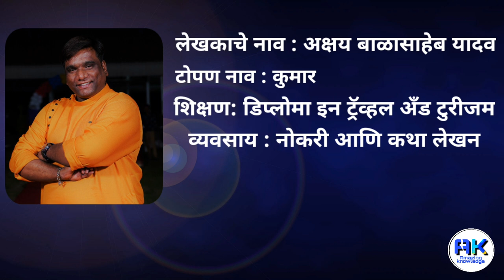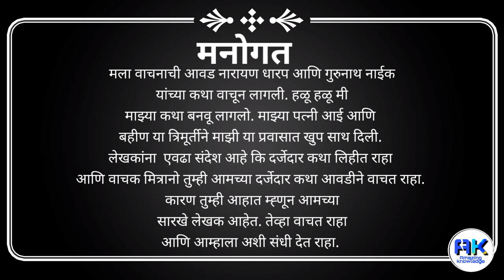निरकुट एक गाव भाग-1(अक्षय यादव) nirkut ek gav (akshay yadav)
आपली कथा, कविता, गझल आमच्या चॅनल वर शेअर करण्यासाठी खाली दिलेल्या मेल आयडी वर मेल करा

पूर्ण नाव : अक्षय बाळासाहेब यादव
लेखक नाव : कुमार
शिक्षण: डिप्लोमा इन ट्रॅव्हल अँड टुरीजम
व्यवसाय : नोकरी आणि कथा लेखन